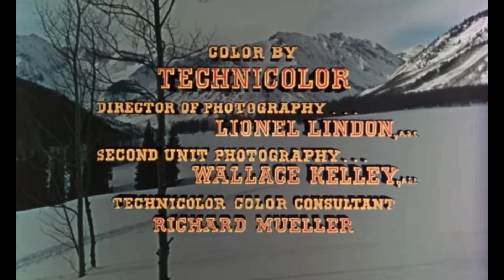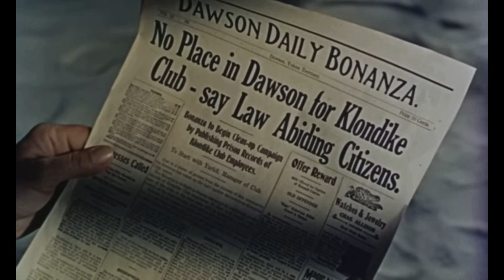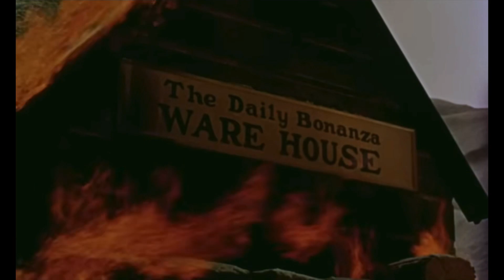Those Redheads From Seattle (1953)